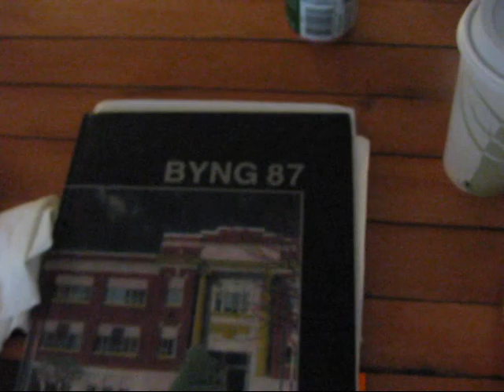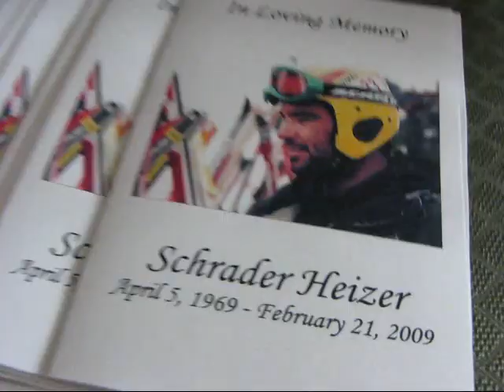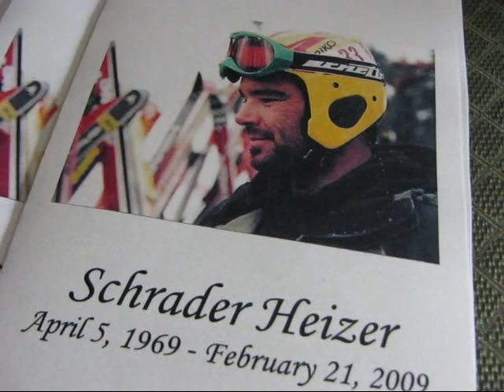Jamming for Shred ! Rachael Chatoor w Chris Frye / Schrader Heizer Memorial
On March 14th, 2009, a memorial was held for  our high school buddy Schrader Heizer, at the Jericho Sailing and Rugby club, in Vancouver BC.

It was an emotional, tear filled day, but it was also a day of celebration and love. After the speeches and formalities, we relaxed with a little music , and in honor of Shred, Chris Frye,  kindly jumped up to play some guitar with me. I haven't seen Chris in over 20 years, and it was a huge treat for everyone, especially me!

Chris you ROCK my friend, anytime, anytime you see me, feel free to jump onstage and add your magic to the mix.

Part one of this series,  is a video which shares a glimpse into the speeches and sharing that happened earlier in the day.